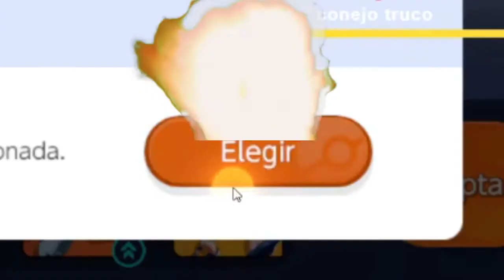¡SnorlaxGod REALMENTE SORPRENDE COMO SUPORT! 🛐 Gameplay - Pokemon Unite